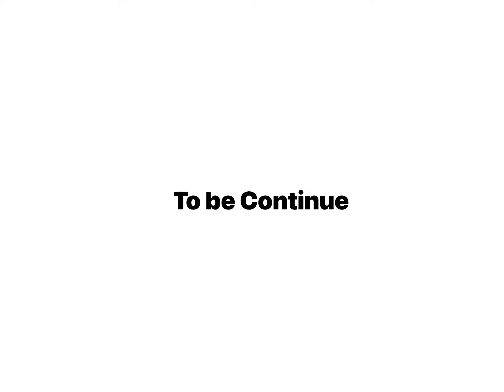Tocaboca camping part-2 ll toca simjas *with voice*